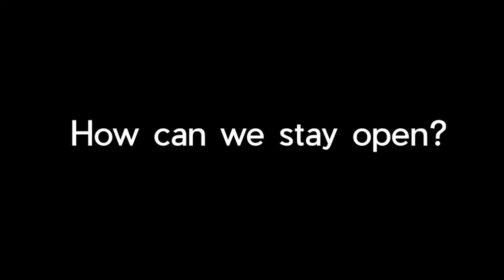Minute Promo for The Gate by Robbie Gringras, July 21 – 24, 2022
The inaugural offering of Voices Festival Productions' 2022 Voices From a Changing Middle East Festival: Losing/Finding Home
The 1st of 4 festival productions this year!

Show Times:
Thursday, July 21 @6:00 pm
Friday, July 22 @7:45 pm
Saturday, July 23 @7:00 pm
Sunday, July 24 @12:00 pm

To be open or closed? A yellow iron gate stands between a small kibbutz and a neighboring Arab village. Should it always be closed? Always open? Udi, who lost his brother in the 1948 war, wants it shut. Yiftach, an aging peacenik, must signal openness to his neighbors. And what of Amal, a caterer from the village? She just wants to get home before the gate closes. How can we remain open? When must we close? Do good fences make good neighbors or distant enemies?